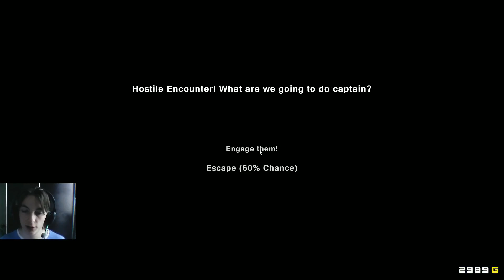Pixel Piracy Game 2. Part 20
Une partie de Pixel Piracy.